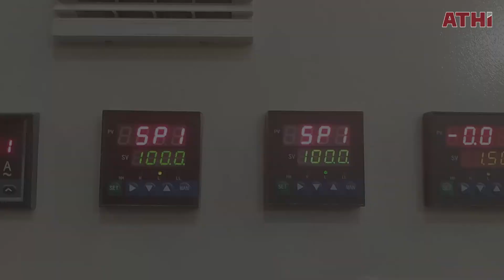Tunnel blasting Hook Type Shot Blasting Machine + Spray paint drying line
Richard Lee
Sales Manager
Address:​No.867 Century Avenue, Huangdao district, Qingdao,China